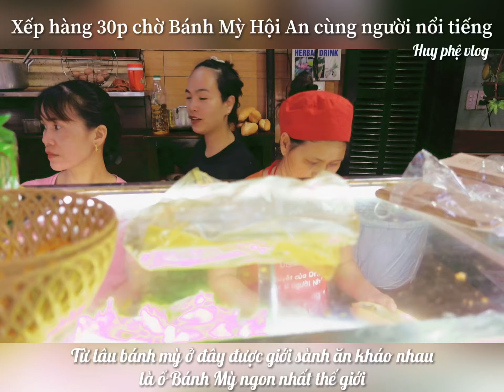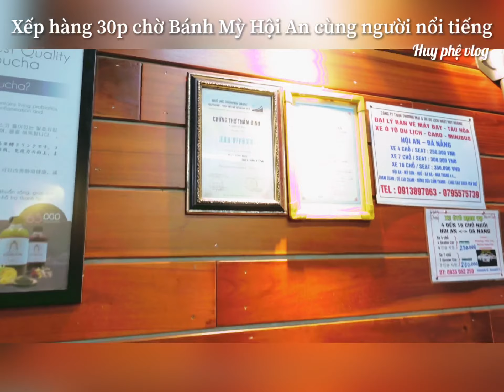Xếp hàng 30 phút chờ mua Bánh Mỳ Phượng Hội An với ca sỹ Trương Quỳnh Anh | Huy phệ Vlog | Ẩm thực